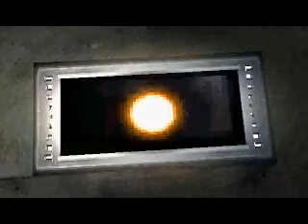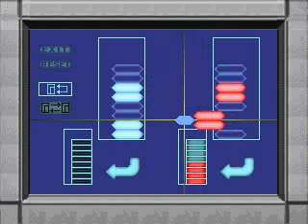Dino Crisis no weapon no save no continue clear part 8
running test